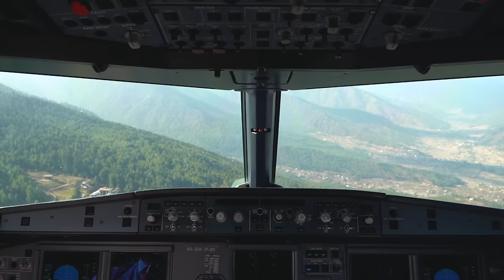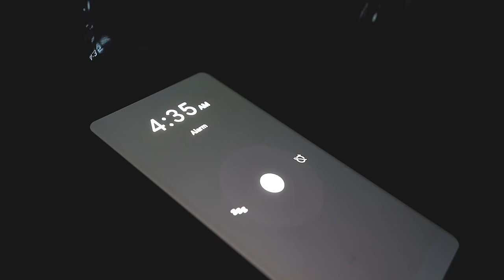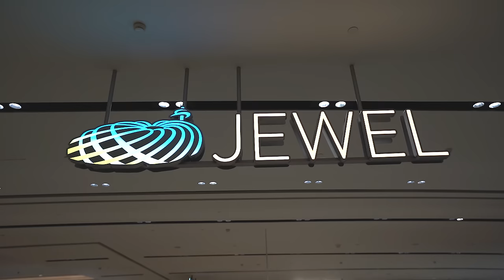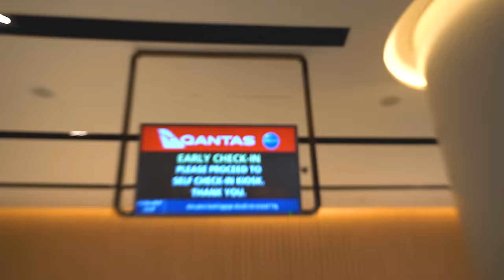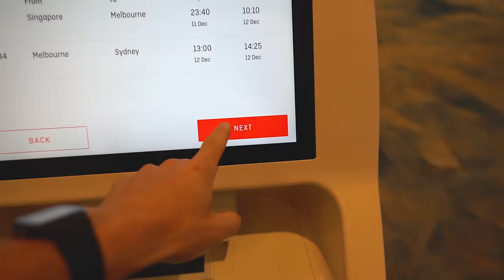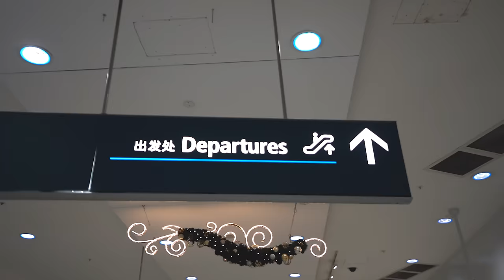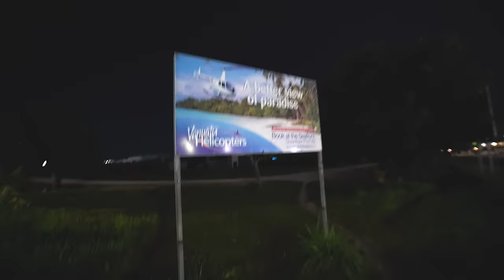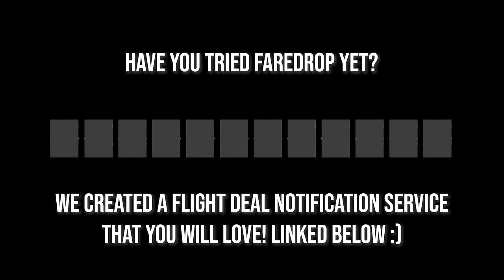WE LIVED IN THE SINGAPORE AIRPORT (flying to our 99th country!)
We lived in the Singapore Airport Jewel for 3 days - Could you do it?

There was no easy way to get from Bhutan to our 99th country of Vanuatu, so we flew from Paro to Singapore for a LONG layover and decided the most efficient use of our time to work would be to just stay at the airport! So we did not leave until our next flight left 55 hours later, but staying in the recent $1.3 billion addition called the Jewel wasn't so bad ;)

Also huge thanks to Bhutan Spirit Sanctuary for the lovely stay!

Travel vlog 691 | Country 98/100 | Changi Airport Singapore | Filmed December 9-11, 2019

Download these songs we used in this episode for free.
“That's Why I Gave You Up” (Instrumental Version) - Sugar Blizz
“Rio de Janeiro” - Sarah, the Illstrumentalist
“Beyond the Horizon” - Loving Caliber
“Right on Time” - OTE
“Sideways” - [ocean jams]
“That’s Why I Gave You Up” - Sugar Blizz
“The Star of the Show” - Matt Large
“Thriller” - Ethan Sloan

Originally from Nashville, Tennessee, we got married June 2013 and quickly caught the travel bug! We started “travel hacking” & finally decided we wanted to travel for one year. After 2 years of saving $ and over 2 million miles and points, we sold our cars and apartment and left home January 10, 2016. We started this travelvlog to share our experiences with friends and family, then decided we really liked vlogging and traveling! So we extended our 1 year trip to now FOUR years :) Now we have a goal of traveling to 100 countries before 2020! We are incredibly thankful to do something we love every day. :)